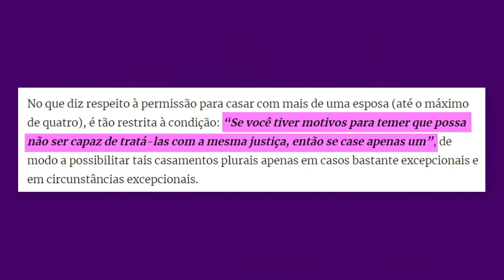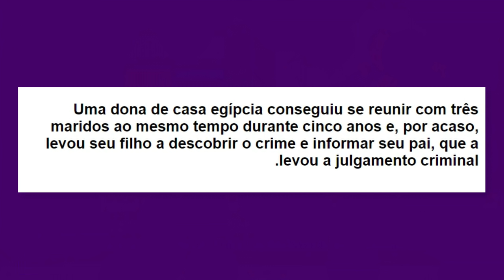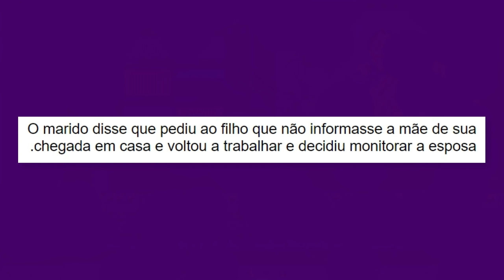MUÇULMANA POLIGÂMICA: CASOU COM 3 AO MESMO TEMPO! EDA #17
Que a poligamia é um assunto polemico todo mundo já sabe, mas e quando a poligamia é com uma mulher? No episódio de hoje contamos a história da egípcia que resolveu aderir a poligamia escondido do primeiro marido, e ainda levou mais outros 2 esposos pra conta, é praticamente a Dona Flor, mas com seus 3 maridos!

OS EGÍPCIOS TEM QUANTAS MULHERES?